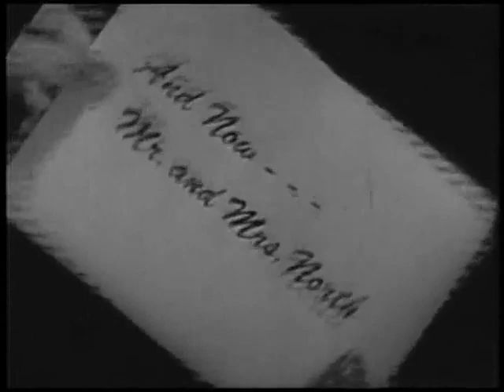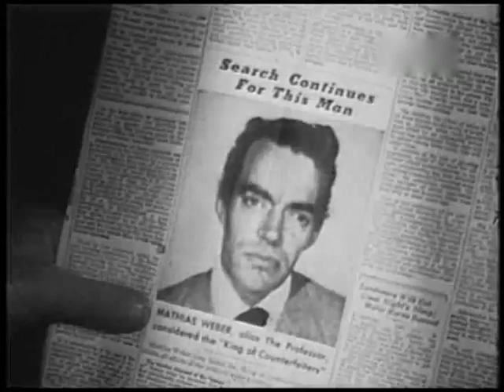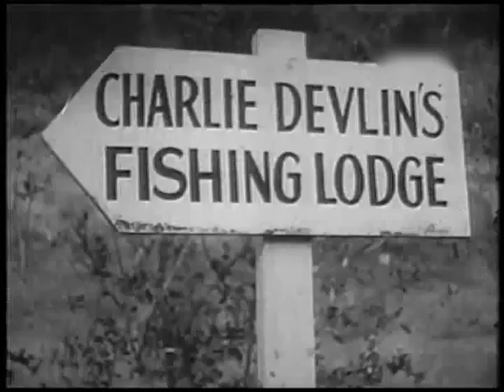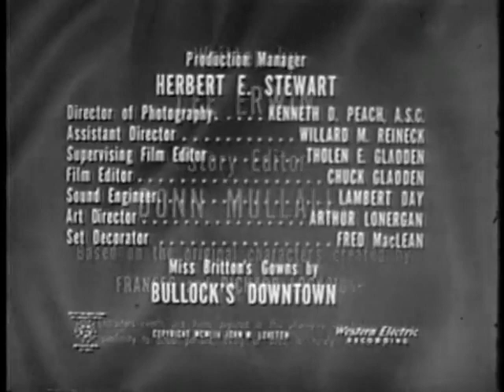Mr.AndMrs.North-loonLake.mp4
Mr. and Mrs. North - Classic TV - Public Domain